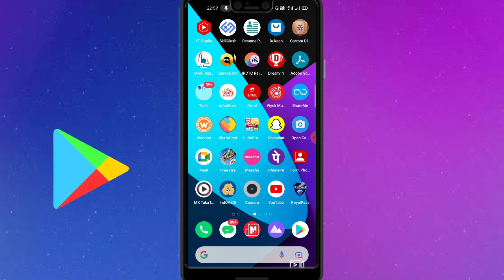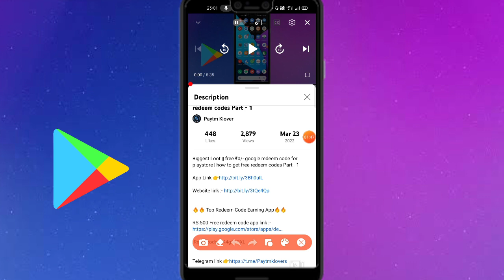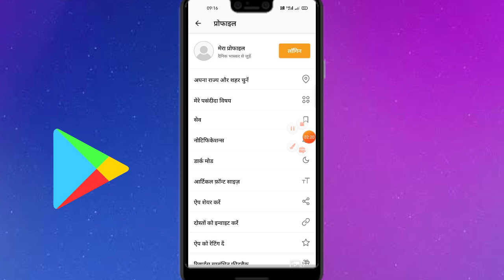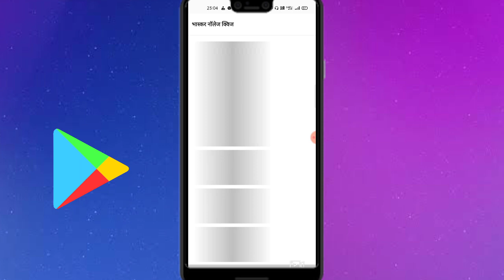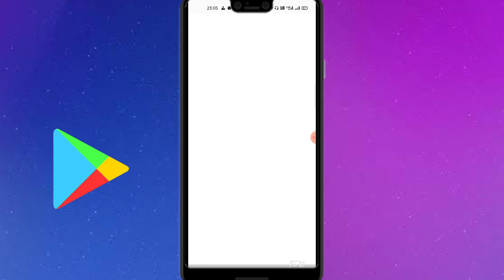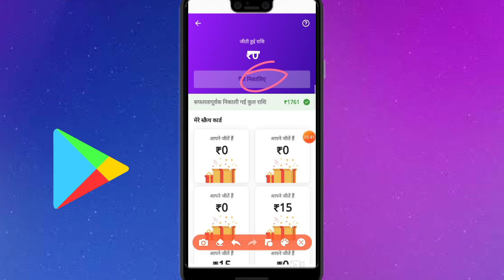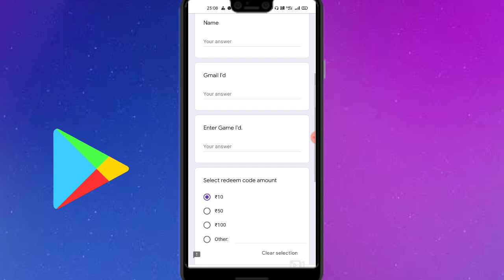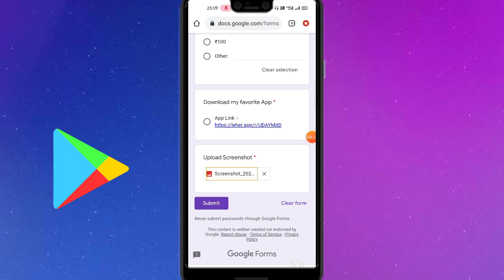Biggest Loot || free ₹0/- google redeem code for playstore | how to get free redeem codes part - 1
🔥🔥 Top Redeem Code Earning App🔥🔥

 Refer code :- K4g5ePXL